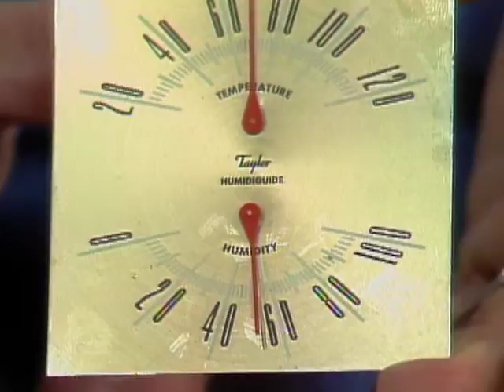Make the Moisture Visible! - Mr. Wizard's Challenge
Can you make moisture visible? Find out in this experiment from Mr. Wizard's World.